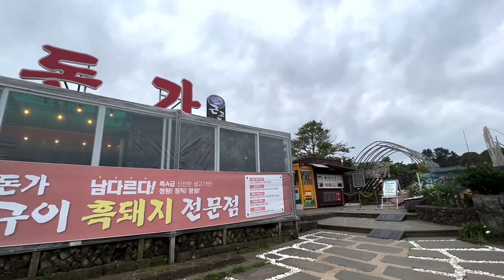VLOG. 韩国济州岛三天两夜之旅（下）幸福就是每天吃烤肉吹海风｜济州岛好吃的烤黑猪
济州岛的最后一天旅程，每天吃烤肉吹海风的幸福日子虽然暂时告一段落，单从旅行中获得了满满的能量，继而投入到新的生活中去。